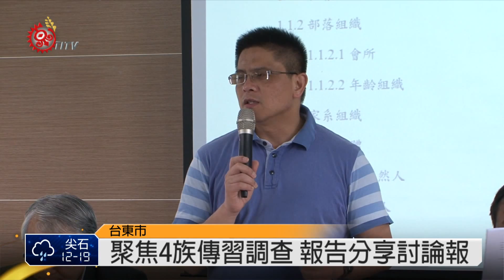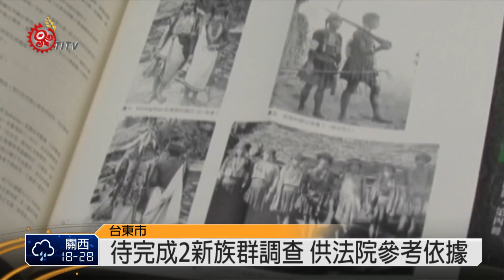傳習調查公聽會 台東居民提建言 2015-04-26 TITV 原視新聞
這次在豐榮國小舉辦台東場公聽會，分別針對卑南、魯凱、排灣、達悟等四族的社會組織、土地、文化、婚姻、財產制度等有關民事部分相關調查進行討論。

不過，有族人認為目前的法律訴訟案件中，族人仍較關注於刑事案件部分。

卑南族代表董新華和排灣族代表葉神保校長，魯凱族的胡進德則分別提出族群不同的狩獵文化及獵場劃定規範。

來自蘭嶼的李清玉希望蘭嶼的族名能正名為達悟族。

這一項調查資料由於是從原住民各族文獻史料、論文研究中蒐集整理，有關民事分面的處理實例仍有部分尚未建立，有待繼續調查，因此，司法院在去年陸續在全國的9個地方法院設置原住民專庭的功能，法官的審理態度，受到原住民各方期待。

原住民族民事傳統習慣調查彙編工作工程龐大，原民會這次委託台北教育大學進行調查之前公告的14族，不包括後來正名的拉阿魯哇及卡那卡那富兩族，這項調查資料未來一旦完成，都將成為法院司法審判重要的參考依據。